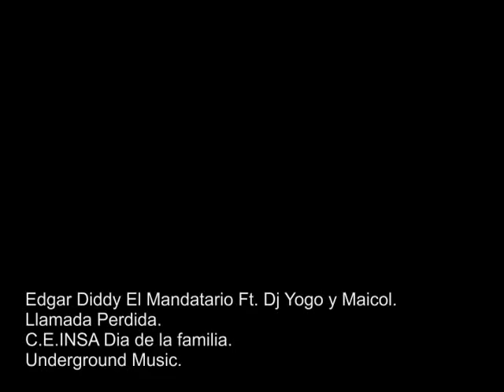Edgar Diddy El Bendecido Dia de la familia C.E.INSA (Llamada Perdida) Evento 100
Llamada perdida tema propio (Edgar Diddy, Maicol y Dj Yogo) este evento fue en C.E.INSA en el dia de la familia y ala ves fue nuestro evento numero 100 en nuestra cuenta personal Gracias mi linda gente por todo el apoyo que nos brindan ya que sin Dios y sin ustedes no fueramos nada ok bendiciones. (Underground Music).Facebook: EdgarDiddy